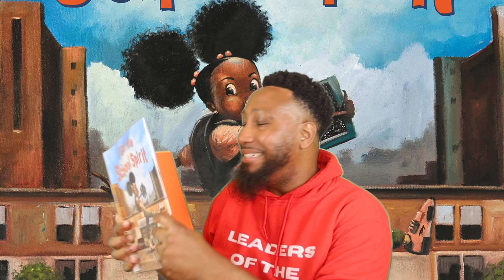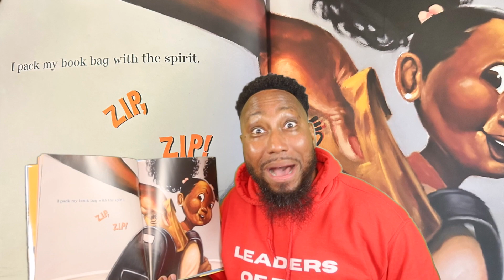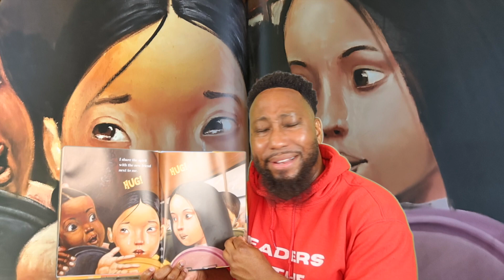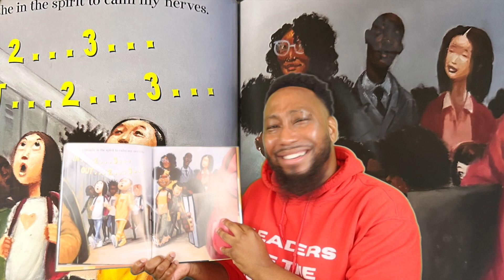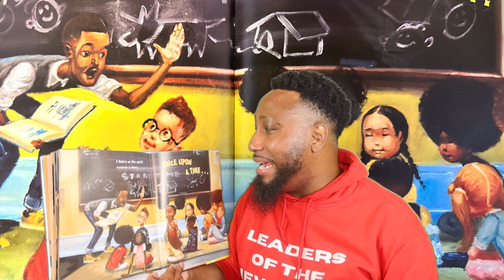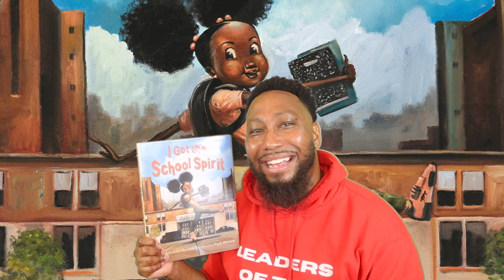I Got the School Spirit 🚌 Back to School Read Aloud Book for Kids With Mr. Billy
I Got the School Spirit 🚌 Back to School Read Aloud Book for Kids With Mr. Billy. The 1st day of school is here for the students. The bus drives up the street -- VROOM, VROOM!. The bell sounds in the halls -- RING A DING!. The class sings together -- ABC,123!. The school spirit helps us all strive and grow. What will you learn today?
Storytime Adventures With Mr. Billy creates storytime read aloud videos for kids to help them develop the love of reading. Storytime Adventures With Mr. Billy provides educational videos for kids to enjoy different books from your favorite authors.  Mr. Billy's Read Aloud for kids experience is like no other.